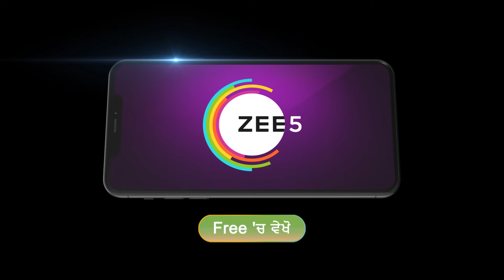Heer Tey Tedhi Kheer | Ep - 186 | Preview | Nov 02 2024 | Zee Punjabi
Fate brings a clumsy but cheerful Heer and DJ| a rigid man| together in marriage. Can Heer overcome the challenge of being a mother-in-law to his three older daughters-in-law?